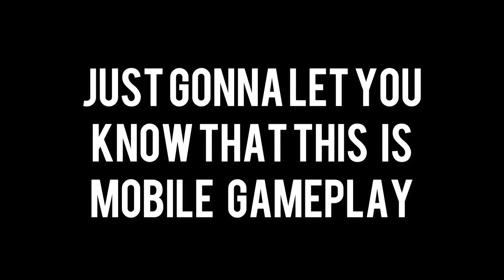24k Goldn Mood 👑 || Mokoto FF || Free Fire || Montage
Always support mobile player editing on mobile is
Hard as hell 🤯